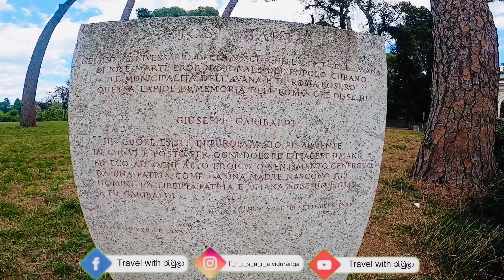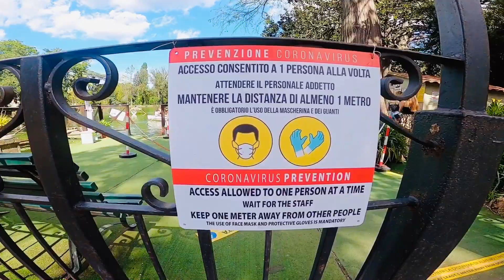රෝමයේ අසිරිය 🏛☘️🌞...villa borghese garden❤️🏛. {Part 01} 🏛beautiful Rome☘️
💥Features💥
Type Villa, historical park [1]
Area 0,8 km²
Inauguration 1903
Manager Roma Capitale
Opening Daily from dawn to dusk
Inputs v. U. Aldrovandi
v. A. Raimondi
(2 inputs)
v. of Porta Pinciana
(2 inputs)
St. Paul of Brazil
p.le Flaminius
p.le Cervantes
P. Picasso
(v. of Valle Giulia)
Notes Inside the park are located: the Borghese Gallery, the Canonical Museum, the National Etruscan Museum of Villa Giulia, the National Gallery of Modern and Contemporary Art, the House of Cinema, the Civic Museum of zoology, the Casina di Raffaello, the Silvano Toti Globe Theatre and the Bioparco

💥 Borghese is a large city park in the city of Rome that includes green accommodation of different types, from Italian garden to large English style areas, buildings, small buildings, fountains and ponds.

It is the fourth largest public park in Rome (about 80 hectares), after the public part of the Appia Ancient Regional Park, villa Doria Pamphilj and villa Ada and extends largely over the Pinciano district and in small part on the Campo Marzio ward, divided by the Aurelian Walls.

🔴story

The core of the estate was already owned by the Borghese in 1580, on the site of which the location of the gardens of Lucullus (or Lucullian horti) was also identified.

 The property was expanded with a series of purchases and acquisitions by Cardinal Scipione Borghese, grandson of Pope Paul V and future patron of Gianlorenzo Bernini, with the intent of creating there a “villa of delights” and the largest garden built in Rome since antiquity. In 1606 the construction of the buildings was entrusted by the cardinal to the architects Flaminio Ponzio and, after the death of his predecessor, to Giovanni Vasanzio (Jan van Santen); the architects were joined by the gardener Domenico Savini from Montelpulciano and by the intervention of other artists, such as Pietro and Gianlorenzo Bernini. The villa was completed in 1633.

 In 1766 transformation works were undertaken by Prince Marcantonio IV Borghese (1730—1809), in the “Casino nobile” (now the seat of the Galleria Borghese) and in the “Casino dei juochi d'acqua” (current “Aranciera” and headquarters of the Museo Carlo Bilotti), and especially in the park, with the arrangement of the “Giardino del lago”, by the architects Antonio Aspucci and his son Mario. The whole garden was adorned with fountains and small factories that allowed you to enjoy suggestive perspective views.

 At the beginning of the 19th century the villa was further expanded by Camillo Borghese with the purchase of land towards Porta del Popolo and Porta Pinciana, which were integrated into the villa with the intervention of the architect Luigi Canina. Over the course of the century much of the earlier formal garden was converted into an English-tasteful landscape garden. Throughout the century the gardens were opened for festive walking and popular festivals with songs and dancing were hosted there.

 The complex - a unique case among the great patrician villas of the city, whose parks were all subjected to lots, and even the villas rarely saved - was bought by the Italian state in 1901 and ceded to the municipality of Rome in 1903 to be permanently open to the public, just as the lottization of the neighbouring Villa Ludovisi, on whose grounds the homonymous neighborhood was rising. The villa was purchased for 3 million lira of the time (equivalent to about 10 million current euros), and officially named “Villa comunale Umberto I already Borghese”. The Romans never stopped calling it villa Borghese.